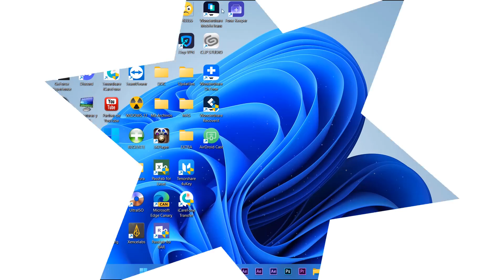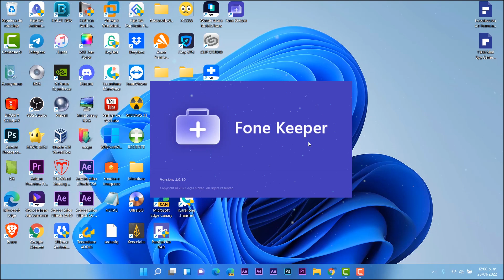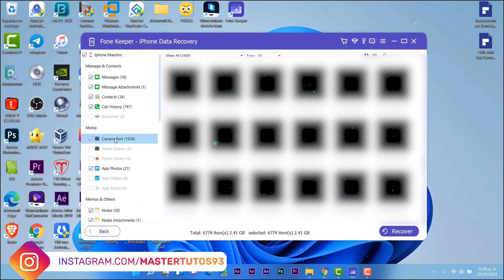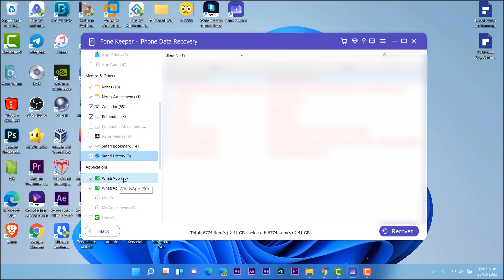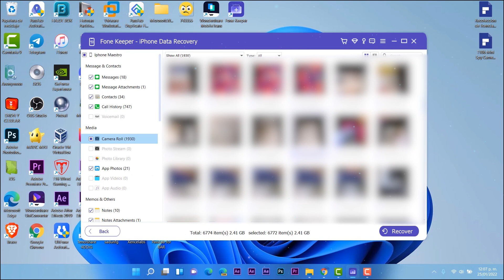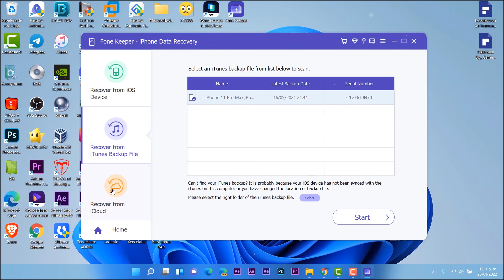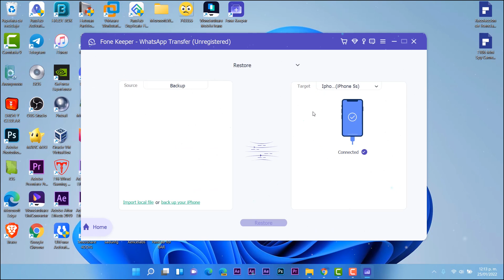RECUPERA⚡ DATOS Eliminados de iPhone 2022 / REPARA tu SISTEMA y MUCHO MÁS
⭐Software integral de recuperación de datos de iOS para recuperar datos borrados o perdidos de cualquier dispositivo iOS.